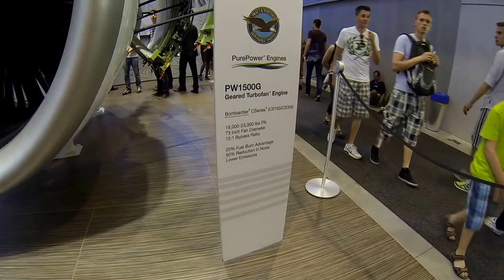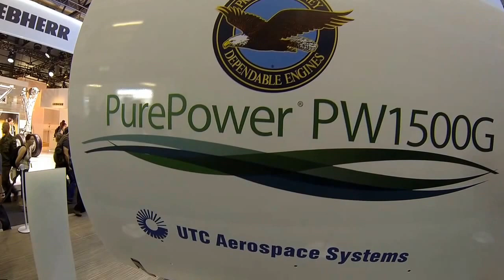Düsentriebwerk MTU Friedrichshafen : ILA Berlin Luftfahrt Ausstellung REVIEW 2014